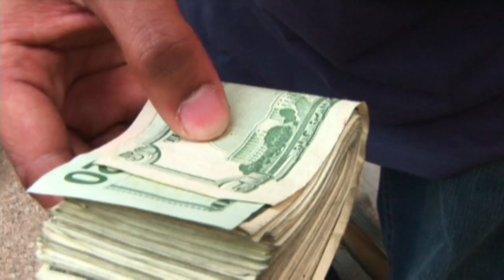JUDE -EARLY MORNING LATE NIGHT- DIR. P.NOBLE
JUDE KILLA KLAN REPRESENTA DROPS HIS STREETS ON LOCK DVD DIRECTED BY P.NOBLE
THIS TRACK IS FEATURED ON THE STREETS ON LOCK DVD HITTIN STREETS IN AUG. 2009
FILMED IN THE WILD WILD HUNDREDS OF CHICAGO JUDE IS BUZZING HARD AND HAS AN ARSENAL OF MUSIC FOR THE STREETS, CLUBS, AND LADIES. DIRECTOR P.NOBLE 312 521-FILM